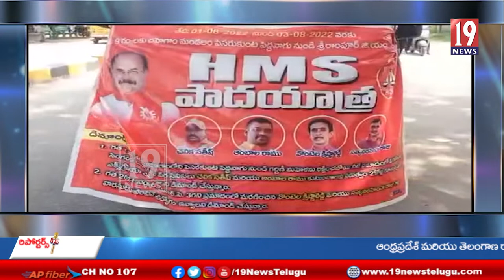గర్భిణీని కాపాడబోయి మృతి చెందిన సింగరేణి కార్మికుల కుటుంబాలను ఆదుకోవాలి-తెలంగాణ